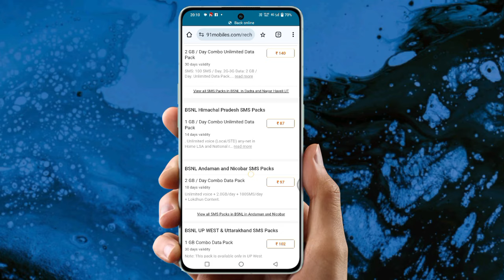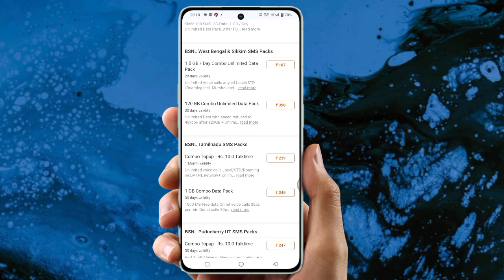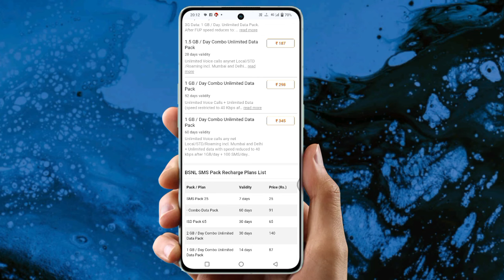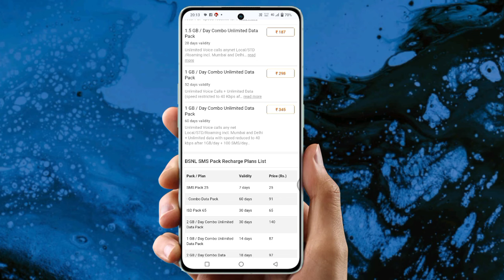Bsnl 345 plan details in hindi | Bsnl नया 345 प्लान धमाका लंबी वैलीडिटी 2024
bsnl 34
bsnl 397 plan details
bsnl 398
bsnl 3g sim ko 4g kaise banaye
bsnl 399
bsnl 3g speed test
bsnl 3rd prc latest news
bsnl 3g to 4g convert
bsnl 319
bsnl 347 plan details in hindi
bsnl 849 ftth plan
bsnl 3300 gb plan